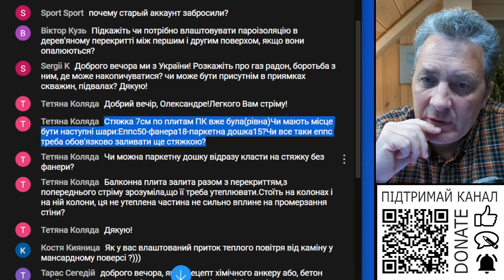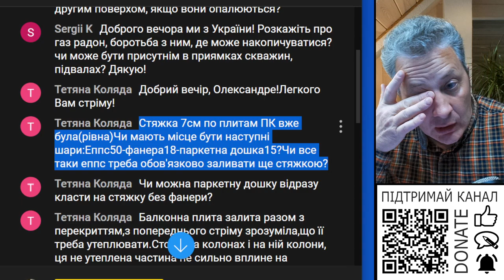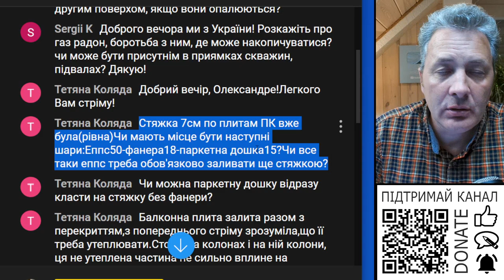Чи можна покласти на ЕППС фанеру з паркетну дошкою?